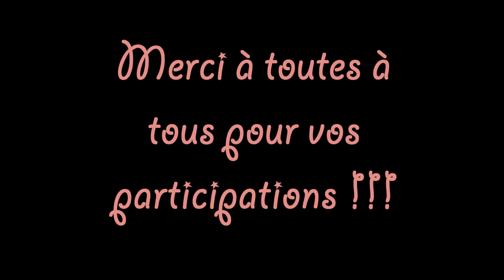Résultats du Concours My Cosmétik !!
♥ iHerb : de 5 à 10 $ de réduction sur votre commande avec le code WOS303 !!

Bisous je vous embrasse et merci de me suivre !!!